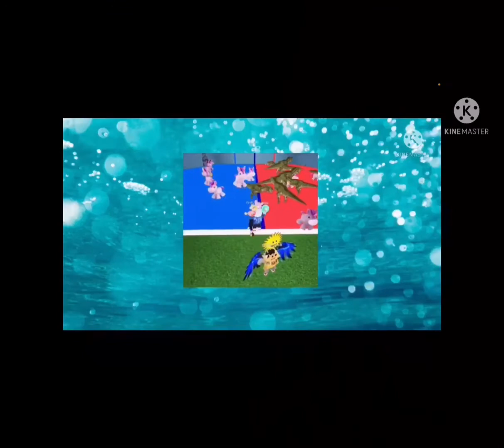Trying to recreate My Hero Academia Himiko Toga,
Hope you liked it and leave a comment on how i did. ( I did this with limited items bc as you can see I have 2 robux and can’t afford to get more)